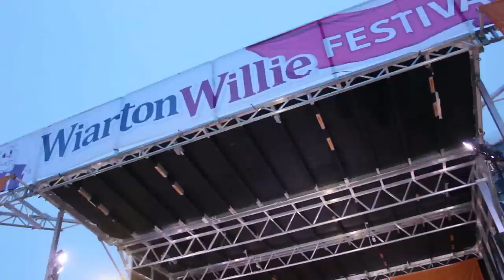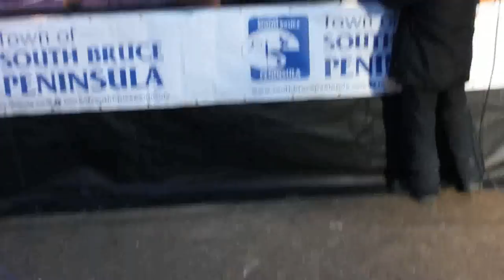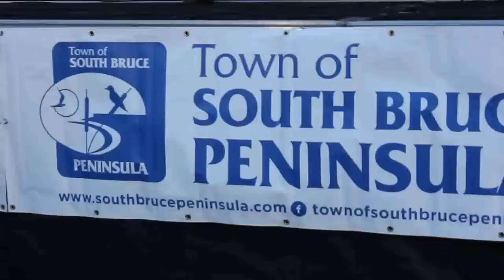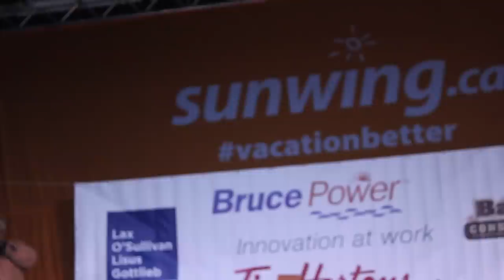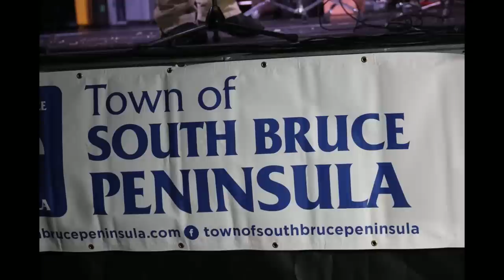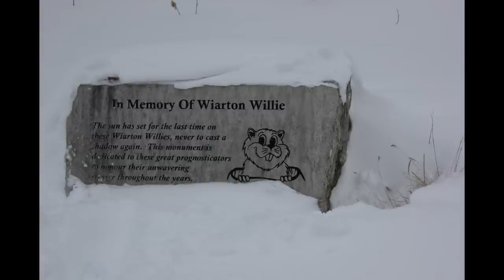Punxsutawney Phil or Wiarton Willie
WIARTON WILLIE FESTIVAL 2019. REPORT FROM THE GROUNDHOG DAY IN WIARTON.
The Town of South Bruce Peninsula is fortunate to have something that no one else has, an albino weather prognosticating groundhog!
South Bruce Peninsula is home to Canada's most famous weather prognosticating groundhog Wiarton Willie!.
Each year on February 2nd, people from around the world eagerly wait to see if Wiarton Willie will see a shadow indicating 6 more weeks of winter, or not see a shadow, predicting an early spring.
Festival events: Prediction Morning, Fireworks at 7am in Bluewater Park, Willie's Prediction, a pancake breakfast, free breakfast.
How it all began: Wiarton has been celebrating the Wiarton Willie Festival for over 62 years. The event began with Mac McKenzie who wanted to have a party for a hundred of his closest friends. He sent out a press release inviting them to Wiarton for Groundhog Day to break the winter doldrums and have a little fun.
Legenda: Legend has it that three wise groundhogs, Grundoon, Muldoon and Sand Dune broke hibernation to tell Mac of the birth of a white groundhog who would forever alter the world of weather prognostication. The white groundhog would be known for his uncanny ability to correctly predict the timing of spring and he would emerge each February 2nd to announce his prediction to those who spoke Groundhogese.
           These prognostications brought locals and visitors from near and far, soon turning into an annual festival. As Willie's fame has grown, so has the Festival which has matured to become the largest winter festival in Bruce County.
The Shadow Cabinet:
Willie's position as the premier prognosticator brought more fame to the Town and soon the Town realized their icon needed a proper entourage and the "Shadow Cabinet" was created. The Shadow Cabinet is led by The Mayor of the Land and of the Marmot, the only person who can speak Groundhogese.  Shadow Cabinet Members over the years have included: The Minister of Inter-Burrow Affairs, The Minister of Hot Air and Hogwash, The Minister of Marmot Management, The Director of Business, Buttons and Bows, The Director of Surf, Sand and Fun, Mother Nature, The Minister of Sea, Sand and Sun, The Minister of Youthful Affairs, The Minister of Ancient Affairs, the Festival Founder and local MP's and MPP's.
Dignitaries who have accompanied the Shadow Cabinet have included the Chiefs of our First Nations neighbours, the Town Criers, the Premier of Ontario and Festival sponsors.
Where does Willie live?
You can visit Wiarton Willie from May until September in his home in Bluewater Park.
Willie's Statue
Willie became so famous that in 1995 a statue made from stone donated by Adair Quarry and sculpting donated by Dave Robinson. A beautiful white limestone statue called "Willie Emerging" was unveiled in Bluewater Park on February 3, 1996 to celebrate the 40th anniversary of Wiarton Willie prognostications.. The statue located in Bluewater Park in Wiarton is a perfect opportunity for a photo op. The statue is a 'must see' for most tourists visiting the Town of South Bruce Peninsula.
The Wiarton Willie statue started out as a single piece of dolomite limestone weighing approximately 7 tonnes. The stone donated Arriscraft Corporation/Adair Quarry in Hope Bay, 20 kms north of Wiarton. Arriscraft Corporation has provided stone for buildings such as Canada's Embassy in Washington, the locks of the Rideau Canal and the Peacekeeper Monument in Ottawa.
Dave Robinson, an artist from the area, apprenticed in marble carving in Carrera Italy and has several works on display in Toronto and Ottawa. Robinson donated his time and talent to sculpt the image of the weather-forecasting groundhog. Robinson began the work in the summer of 1995. The statue is statue life-like and natural looking with some minimal stylization. Robinson left the statue roughly carved so the crystals in the stone help to keep the look close to that of the albino groundhog. The completed statue weighs approximately 4.5 tonnes.